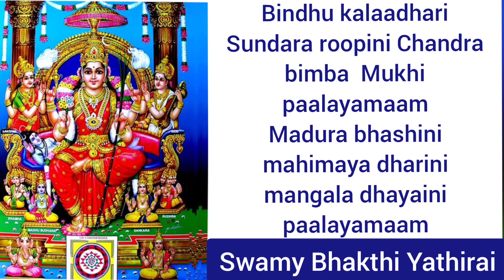Amba Parameshwari Song with Lyrics | Aparna Swamynathan | Swamy Bhakthi Yathirai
Amba parameswari Akilandeswari
Adhi parashakthi paalayamaam
Sri Bhuvaneswari raja Rajeswari
aananda roopini paalayamaam

Veena paani Vimala swaroopini
Vedanta roopini paalayamaam
Kaamitha dayini karuna swaroopini
kanya kumari paalayamaam

Manjula bhashini mangala dhayini
madurai Meenakshi paalayamaam
Raja swaroopini raja Rajeswari
sri chakra vaasini paalayamaam

Kanchi kamakshi Madurai Meenakshi
karunya raagini paalayamaam
Sri chakra naayagi Tripura Sundari
srilalitheswari paalayamaam

Bindhu kalaadhari Sundara roopini
Chandra bimba  Mukhi paalayamaam
Madura bhashini mahimaya dharini
mangala dhayaini paalayamaam

Amba parameswari Akilandeswari
Adhi parashakthi palayamam
aananda roopini paalayamam
Sadaananda roopini paalayamam